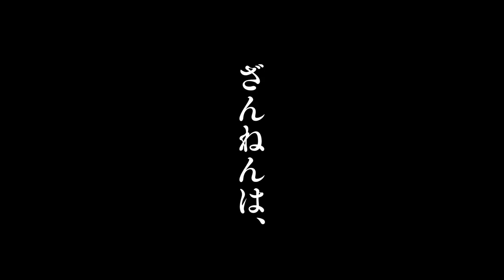【主題歌予告】『映画ざんねんないきもの事典』 【60秒】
”ざんねんないきものとは　一生けんめいなのに、
どこかざんねんないきものたちのことである。”

 「ざんねんないきもの事典」は、いきもの に少しでも興味と愛情をもってもらえるよう、あえて「ざんねん」という言葉を使って、これまでの本ではあまり語られてこなかった いきもの の “意外な一面” を紹介している大人気児童書シリーズ。
『映画ざんねんないきもの事典』では、世界中の様々な いきもの についてリサーチし、豊かな自然の存在とともに「ざんねんないきもの」たちが多数生息する 南極・オーストラリア・日本 (長野県安曇野) の３カ所を舞台に、３つのオリジナルストーリーをお届けします。

【主題歌が決定！】
秦基博　「サイダー」

【キャスト】
‹ナビゲーター›
モグモグ：ムロツヨシ
グララ：伊藤沙莉

‹オーストラリア編「リロイのホームツリー」›
リロイ：花江夏樹
ほか

‹日本編「はちあわせの森」›
ウサオ：内田真礼
ウサギ崎先輩：下野紘
ほか

【ストーリー】
‹南極編「ペンたび」›
ラクしてモテたいアデリーペンギンは、仲間たちといっしょに、迷子になったとある ペンギン を家族のところまで送り届けることに。だけどゆる〜い会話ばっかりしていて、ほんとうに大丈夫？

オーストラリアにある自然が豊かな島を舞台に、コアラの リロイ が自分だけのユーカリの木 (ホームツリー) をさがす旅に出発！道中で出会う個性的な仲間たちといっしょに大冒険がはじまる！

長野県安曇野の自然にくらす、強がっているけど本当はびびりのニホンノウサギの ウサオ が家出！？ 山でいろんないきものに出会った ウサオ は、ちゃんとおうちに帰れるのかな？

【スタッフ】
‹南極編「ペンたび」›　監督・脚本：ウチヤマユウジ
‹オーストラリア編「リロイのホームツリー」›　監督：イワタナオミ　脚本：加藤陽一
‹日本編「はちあわせの森」›　監督：由水桂　脚本：細川徹
原作：「ざんねんないきもの事典」シリーズ（高橋書店刊）
監修：今泉忠明
アニメーション制作：ファンワークス
配給：イオンエンターテイメント